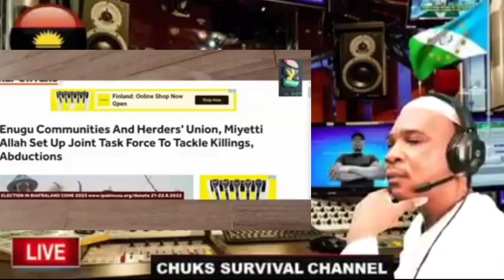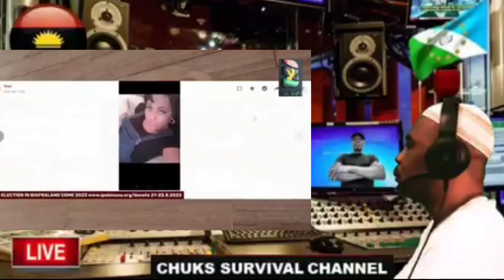HAPPENING NOW W@R DRUM SOUNDING IN NIGERIA AS BIAFRAN SPOKESPERSON MAZI SIMONE EKPA LEAK SECRET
W@R DRUM SOUNDING IN NIGERIA AS BIAFRAN SPOKES PERSON MAZI SIMONE EKPA LEAK SECRET insecurityinnigeria mazinnamdikanufreedom BiafraNews/NigeriaTrendingNews